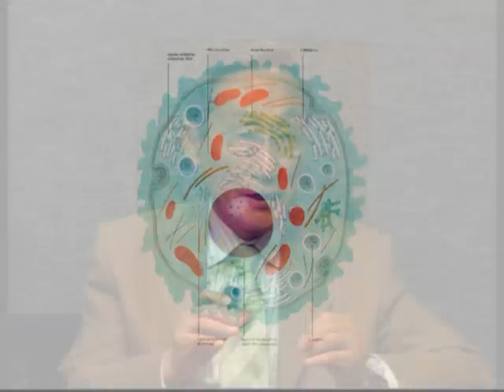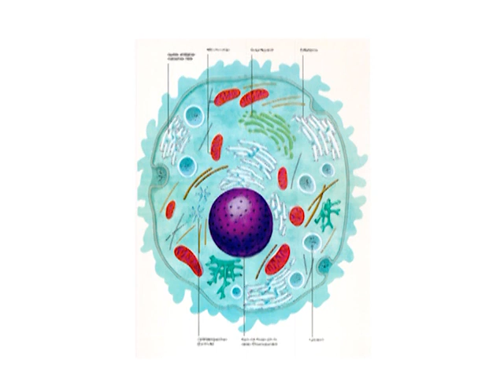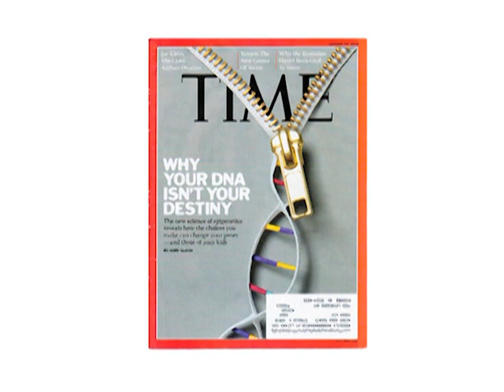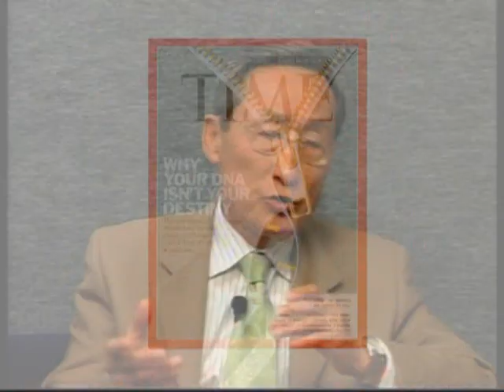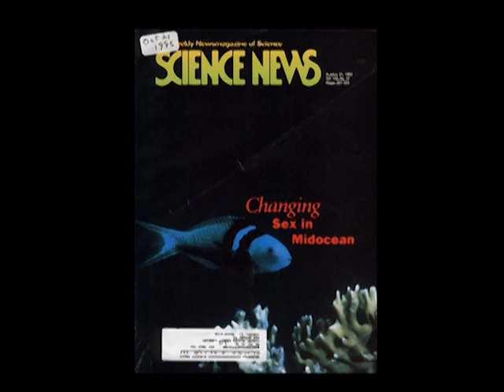dr Sang Lee - intervju na NTV Montena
Gostovanje dr. Sang Lee na NTV Montena.